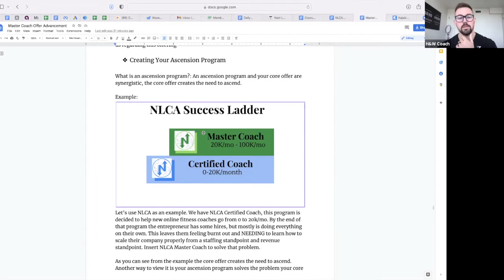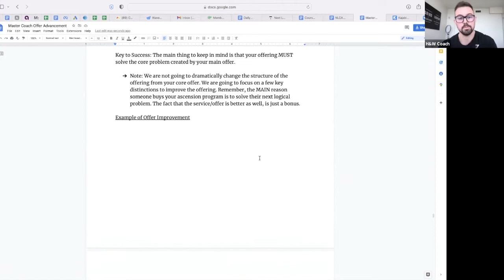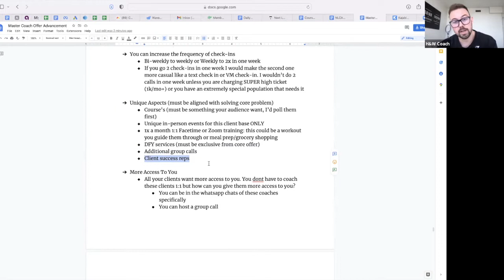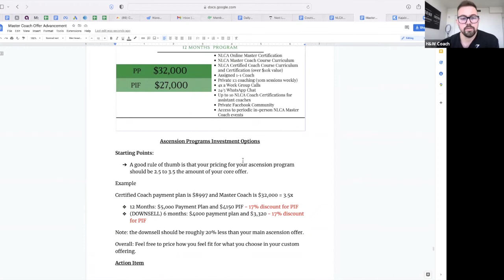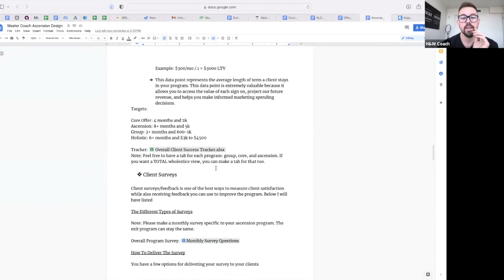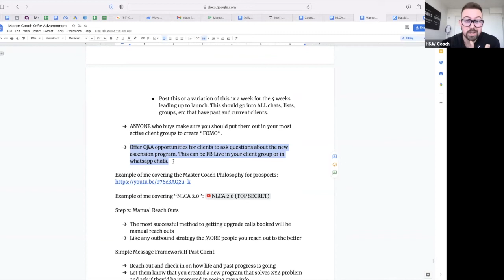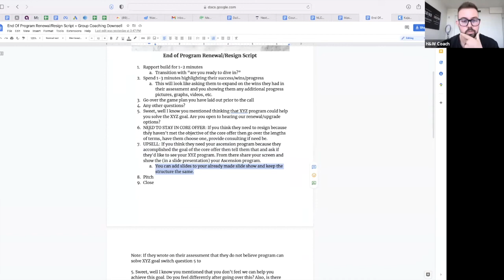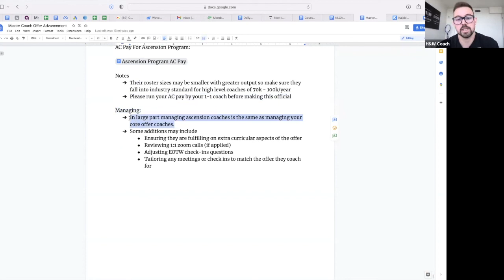How to Make Your Clients More Valuable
I see very few business coaches talking about the topic of ascension and, if you nail this offer within your product suite, you can massively increase your customer lifetime value. Sound like something you're interested in? Can't wait to share this episode with you!

Time Stamps:

(3:27) Creating Your Ascension Program Solve

(10:30) Unique Aspects of Your Ascension Program

(13:19) Creating Your Program Offer Template

(16:36) Payment Plan and Investment Considerations and Examples

(20:50) Creating Your Week to Week Process

(25:00) Rolling Out Ascension to Current Clients

(31:00) Renewal/Resign Script

If you are feeling stuck and you're ready to take the next step, check out Next Level Coaching Academy